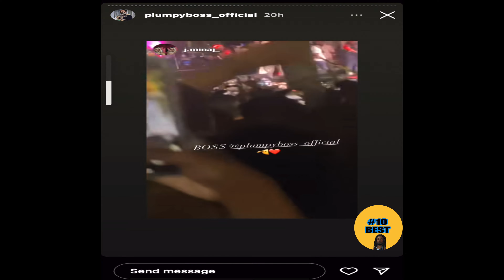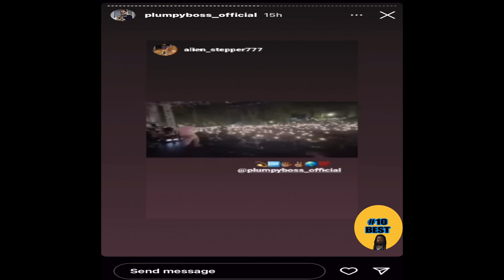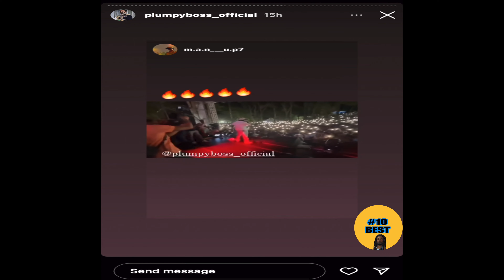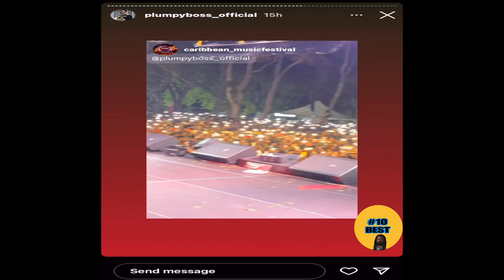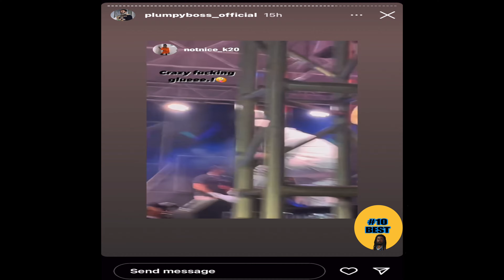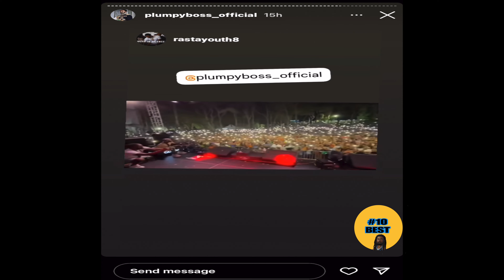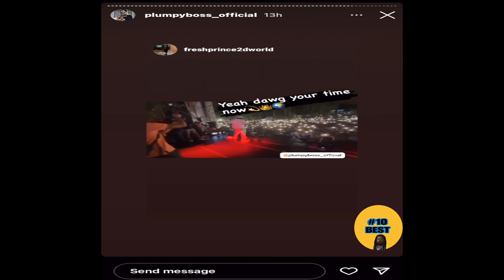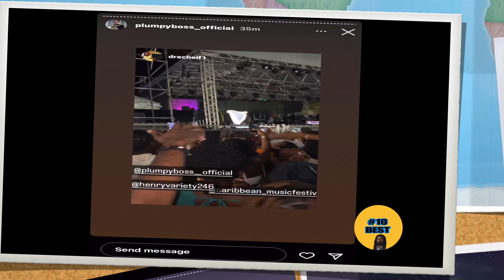PLUMPY BOSS LIVE! FULL PERFORMANCE IN BARBADOS [APRIL 2024]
Trinibad Artist Plumpy  Boss Performing at Caribbean Music Festival
Lastest in Trinidad Entertainment!